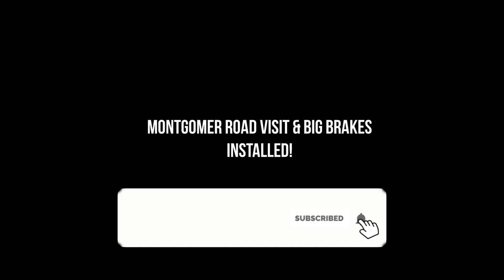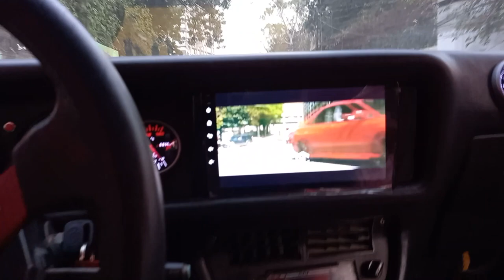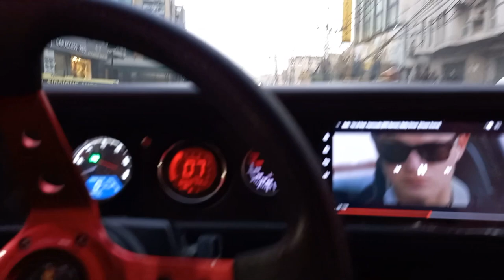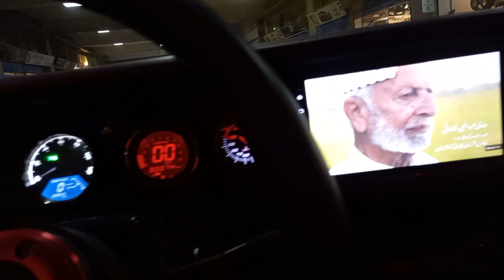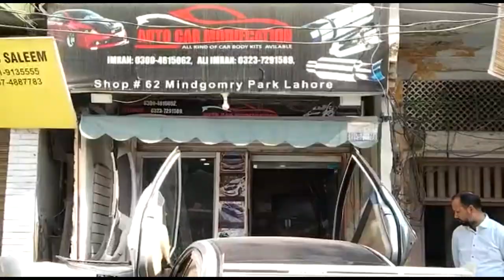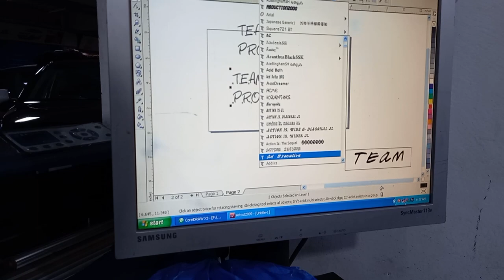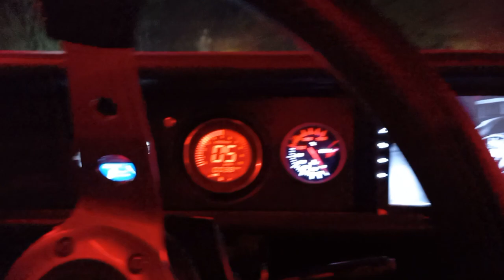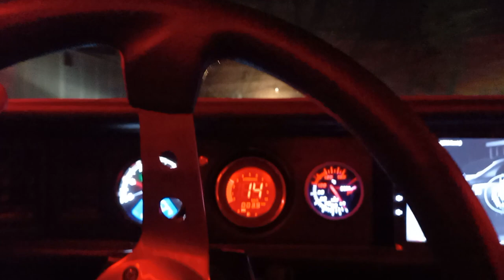Pakistan's 1st Rocket Bunny Corolla 76 | Big Brakes & Number Plates Installed | Project Cars